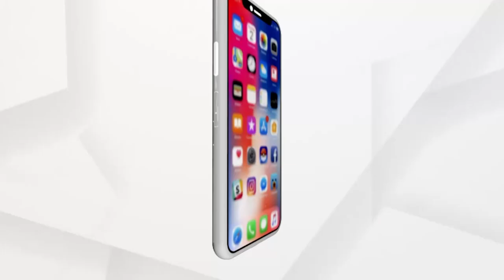ବାତ୍ୟା ୟଶକୁ ନେଇ ଚିନ୍ତାରେ ଚାଷୀ | Farmers fear cyclone Yaas